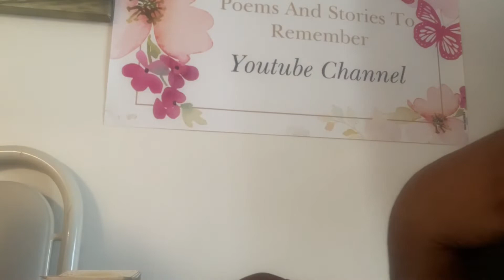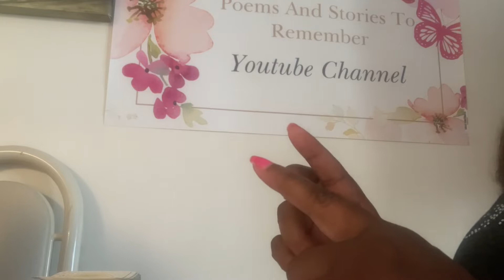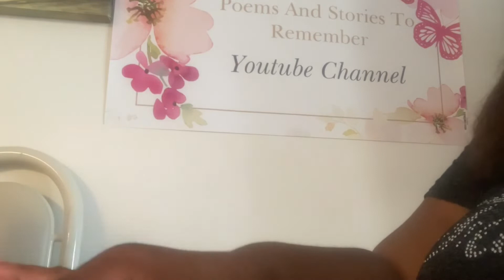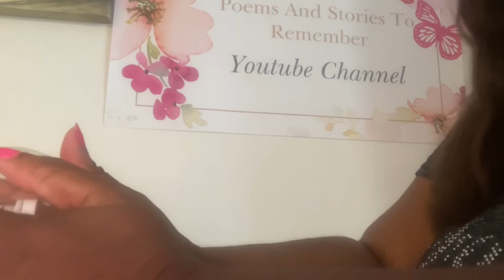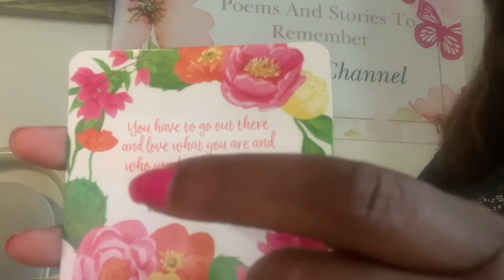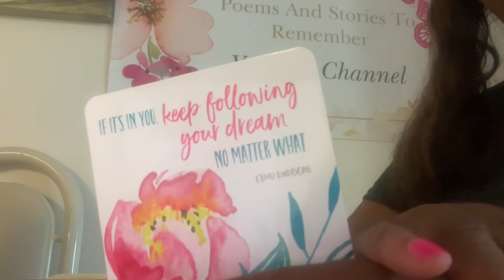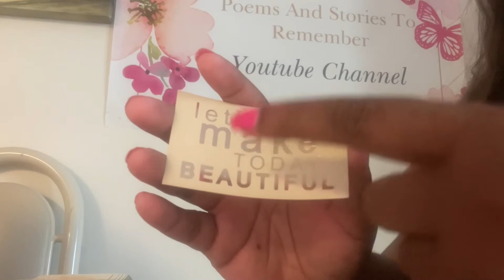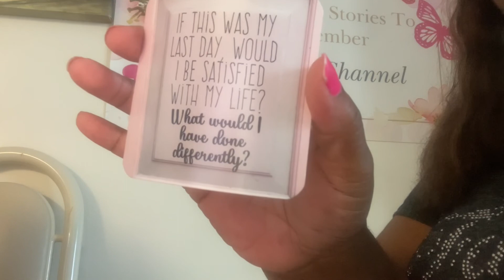This Video ( By Request)📝😀😍